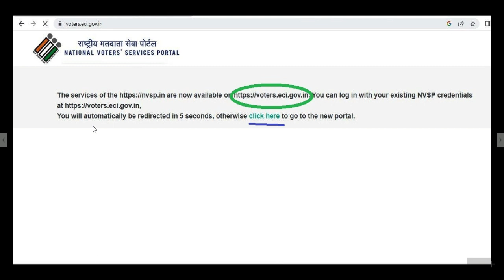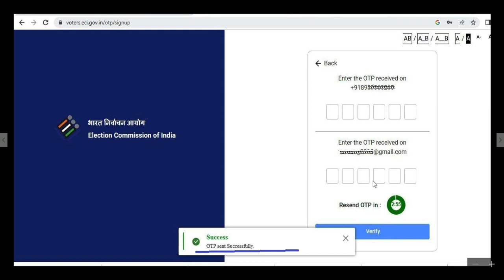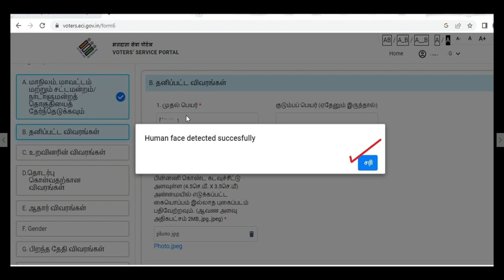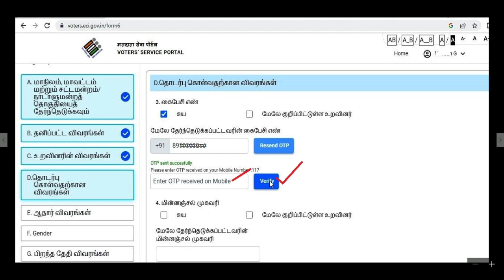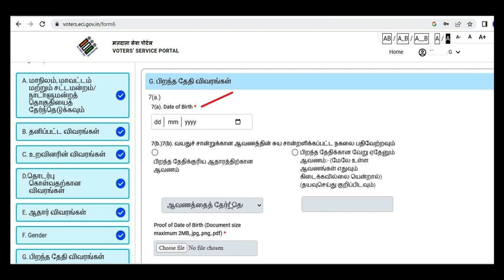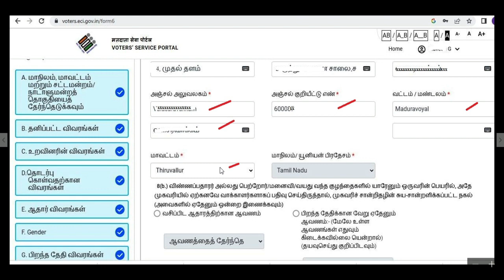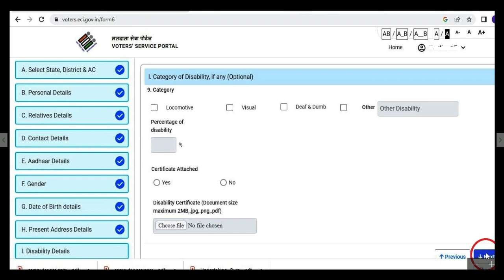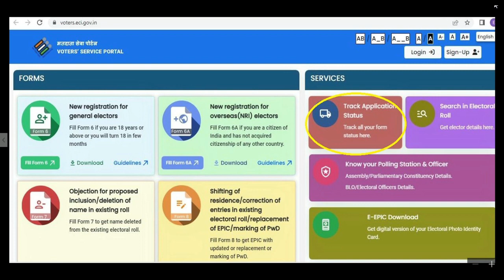New Voter id Card Apply online tamil/புதிய வாக்காளர் அடையாள அட்டை 2023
இந்த காணொளி புதிய வாக்காளர் அடையாள அட்டைக்கு ஆன்லைனில் எவ்வாறு விண்ணப்பிப்பது என்பது பற்றியது.